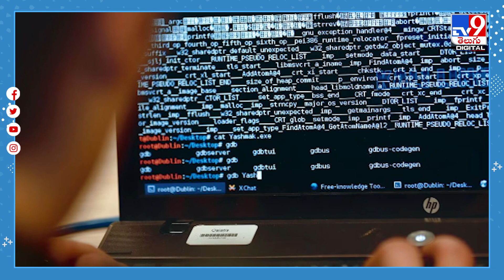సైబర్ పార్టీ పేరుతో భారత్‌పై అతిపెద్ద హ్యాకర్ గ్రూప్ దాడి.. - TV9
భారత్‌పై అతిపెద్ద సైబర్‌ దాడి చేయబోతున్నట్లు ప్రపంచంలోనే అతిపెద్ద హ్యాకర్‌ గ్రూపు ఒకటి ప్రకటించింది. దీంతో అప్రమత్తమైన కేంద్రప్రభుత్వం..ప్రభుత్వానికి సంబంధించిన అన్ని
కేంద్రమంత్రిత్వశాఖలు, ప్రభుత్వ ఏజెన్సీలు, వ్యవస్థలను అప్రమత్తమం చేశాయి.